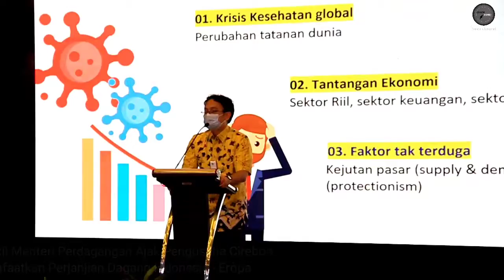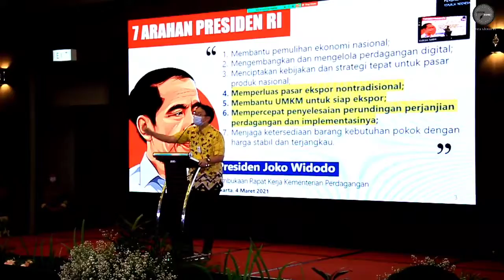Wakil Menteri Perdagangan Ajak Pengusaha Cirebon Manfaatkan Perjanjian Dagang Indonesia - Eropa